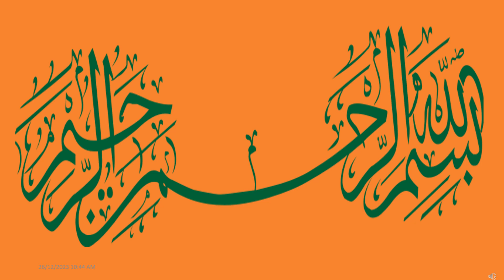qatar dinar |qatar dinar rate |qatar dinar indian rupees |Qatari rial| qatar riyal rate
1.  *qatar currency*
2.  *qatar currency rate in pakistan today*
3.  *qatar currency rate in pakistan today 2023*
4.  *qatar currency in pakistan*
5.  *qatar currency rate today*
6.  *qatar country*
7.  *qatar currency name*
8.  *qatar currency note*
9.  *qatar currency value*
10. *qatar currency vs indian currency*
11. *qatar currency indian*
12. *qatar currency video*

0:00 start
0:35 Western Union
0:48 Eastern  Exchange Co. WLL
1:00 Alfardan Exchange
1:13 City Exchange
1:26 Al Zaman Exchange
1:39 Al Mirqab Exchange
1:53 TravelX Exchange
2:00 End